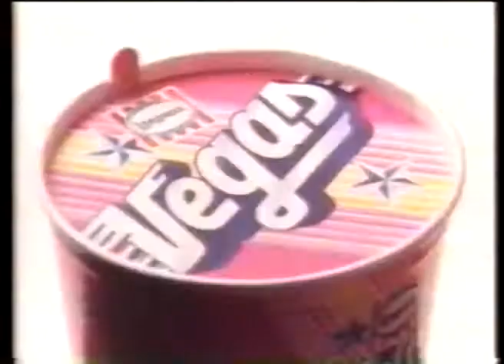Seltene Langnese-Kinowerbung aus dem Jahr 1983!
Alle Klassiker-Sorten! :) In Ordnung, fast alle. ;)